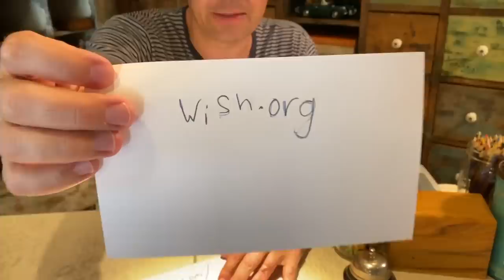The Tonight Show: At Home Edition (Show Us Your Books)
Jimmy's daughters cause a little sound effects chaos before helping him deliver thank you notes to meat and egg shortages and more in another Tonight Show at home. Our partner Walgreens is matching the next $100,000 in your donations to Red Nose Day Plus, you can learn how to unlock your own digital Red Nose and help kids in our communities stay safe, healthy and educated. Tune in to Red Nose Day on May 21 to see the total raised!